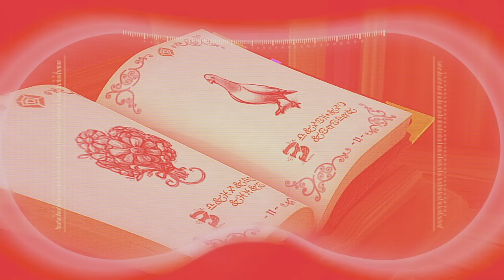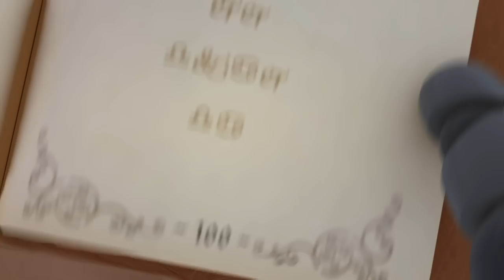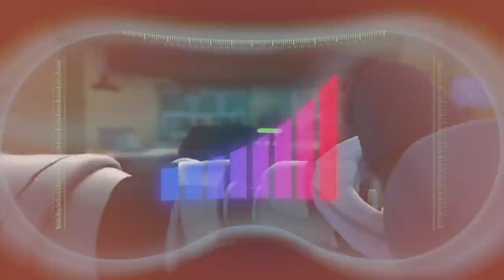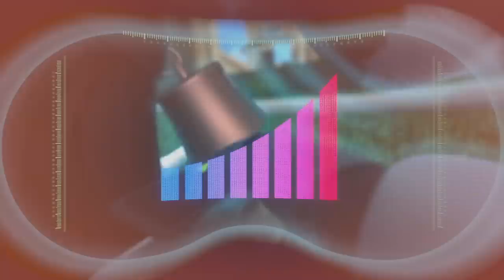Handle The Tooth | APRO | Cartoons for Kids | Learning Show | STEM | Robots & Science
00:00 Handle The Tooth
10:17 Arpocatabra
22:34 Jumping Hiccup
32:57 Rise of the Machine
43:22 Save The Kids
53:37 Stuck On You

Welcome to Moonbug Kids – Robots and Science. Kids Cartoons where you can find all of Moonbug’s best STEM mascots in one hub! Whether you want to learn with JJ while watching Cocomelon, play alongside Ella and Grandma Mei in Lellobee City Farm, visit Beachtown with Cozy Coupe, build and learn with Lego DUPLO, or sing nursery rhymes with Little Baby Bum; there's something for everyone!